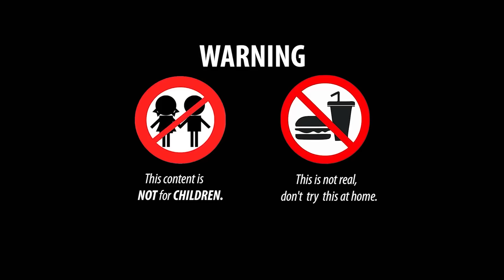Stop Motion ASMR - Animation 핑크 파이톤, 무지개 물고기 - 화려한 메기, 다채로운 잉어 물고기 수영장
Creative Cooking 한국어에 오신 것을 환영합니다!
형형색색의 물고기를 보는 재미를 느끼실 수 있으며 CREATIVE COOKING은 편안함과 즐거움의 순간을 선사할 것입니다.
👉 경고 : 이것은 실제가 아니므로 집에서 시도하지 마십시오!

시간 내 주셔서 감사합니다!

► 좋은 영상이 보이면 좋아요를 누르고 댓글을 남기고 채널을 구독하고 알림 벨 🔔을 눌러 다음 영상을 놓치지 마세요.